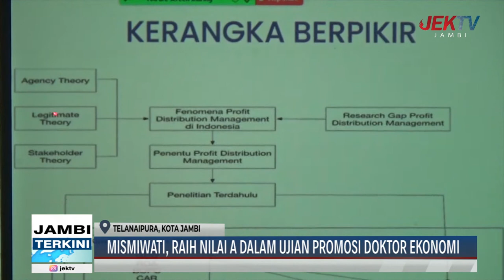MISMIWATI, RAIH NILAI A DALAM UJIAN PROMOSI DOKTOR EKONOMI